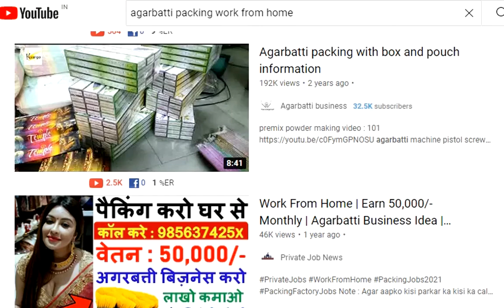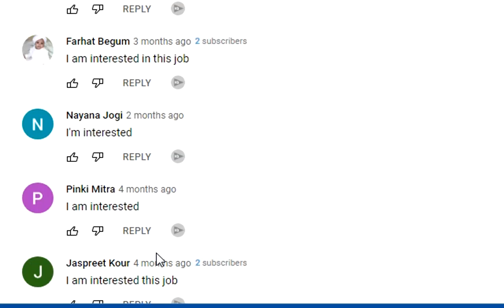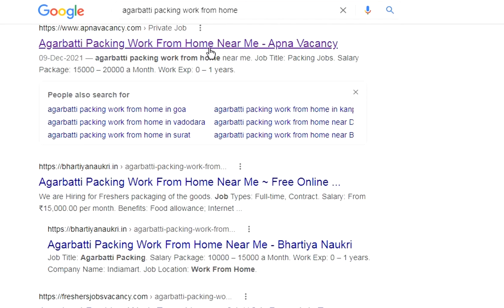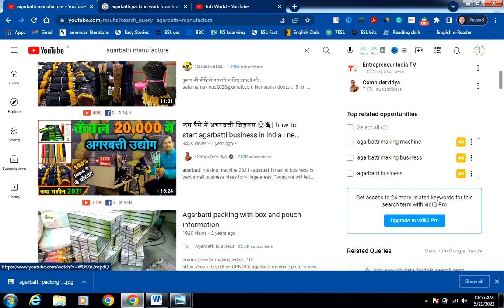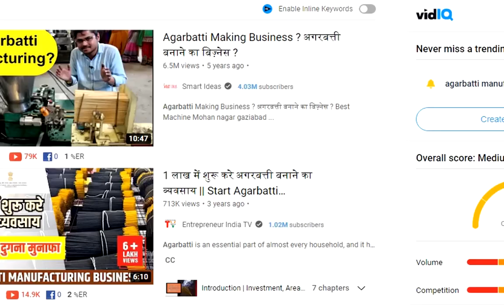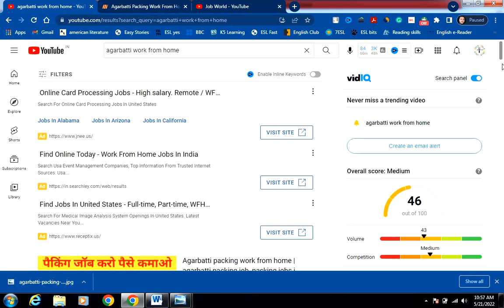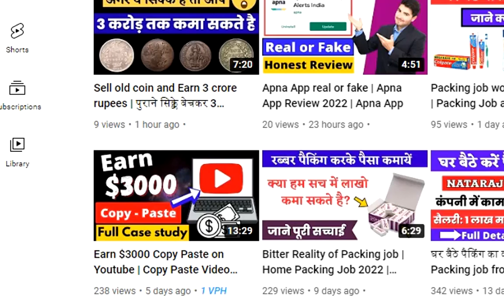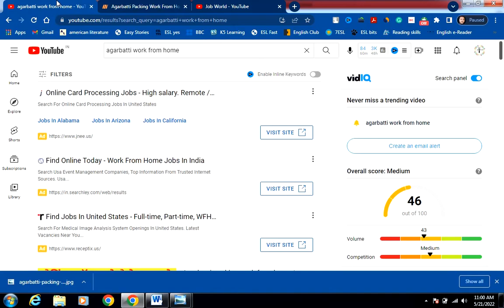Agarbatti packing work from home | Agarbbati packing ka kaam | Agarbatti packing job from home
In this video, we are going to discuss agarbbati packing work from home. Agarbbati packing job is biggest fraud in india and this video is going to give a proof as well.

If you are looking for the packing job work from home then you must watch this video till the end. Your all doubts are gonna be clear if you watch this video till the very end.

packing job
part time packing jobs at home
agarbatti packing
colgate packing job
packing jobs
packing jobs at home
agarbatti packing job
packing job 2022
agarbatti packing job 2022
packing job in kolkata
agarbatti packing work from home